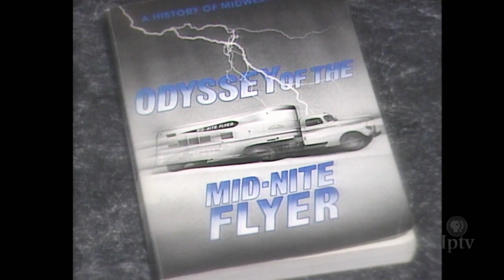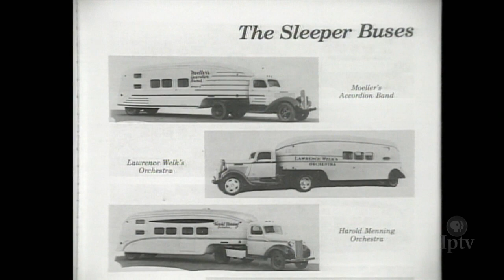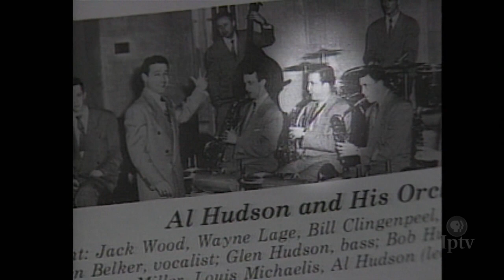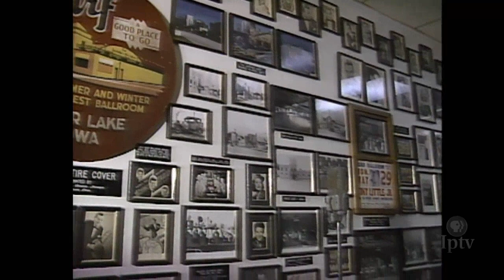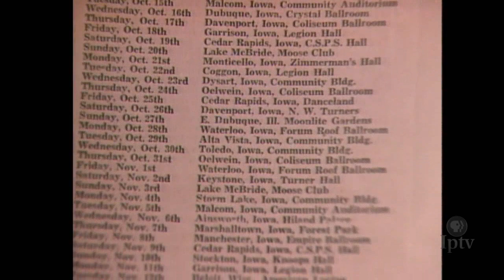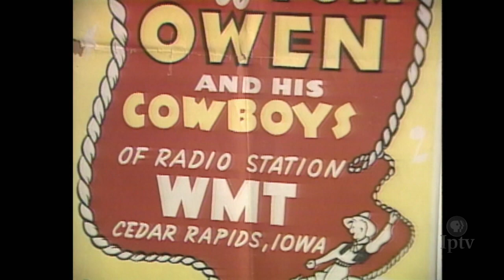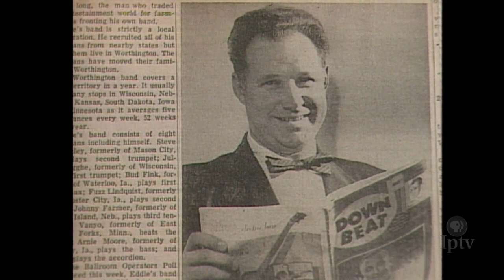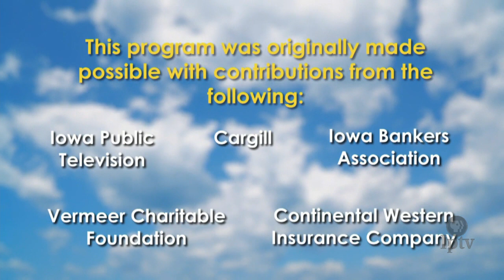Best of Living in Iowa 103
In this episode of the Best of Living in Iowa, we’ll revisit our tribute to territory bands that brought music and dancing to several Iowacommunities during the 1930s and 40s.

ABOUT LIVING IN IOWA

For 16 seasons, Living in Iowa was an omnibus television series that illustrated what it meant to be "uniquely Iowan." Through compelling human interest stories, it provided snapshots of Iowans representing every walk of life. As part of its 50th anniversary, Iowa Public Television will revisit this popular series through The Best of Living in Iowa, a weekly program that features stories gathered from the archives of the original series. From this rich treasure trove of stories, viewers will relive moments from the past and be reminded of Iowa's unique heritage.